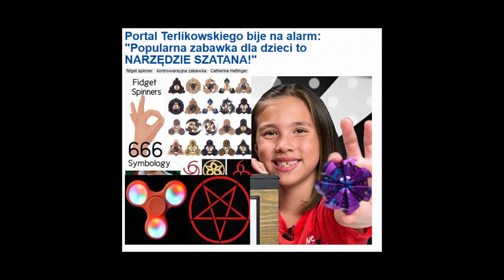10 NAJGŁUPSZYCH TRENDÓW